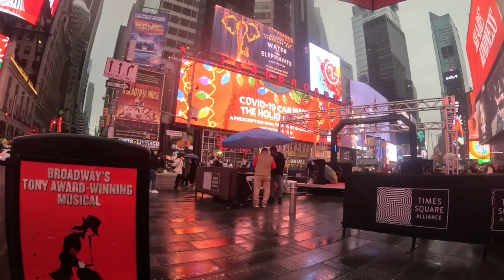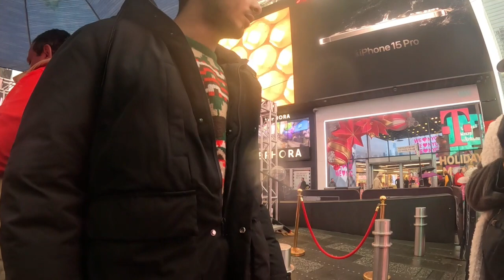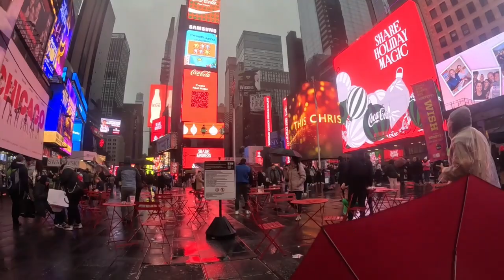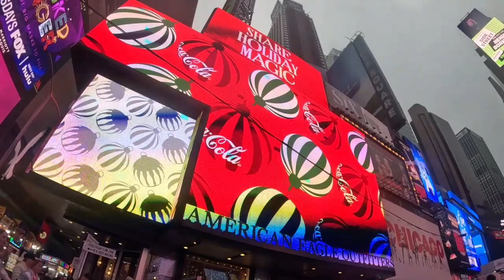New York City, the Snow, W 46 ST, and Times Square very active